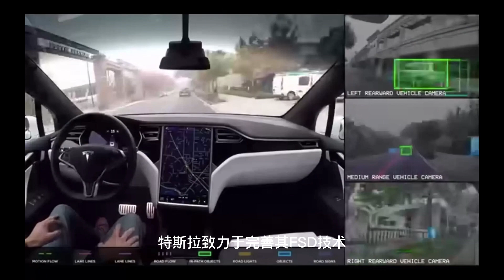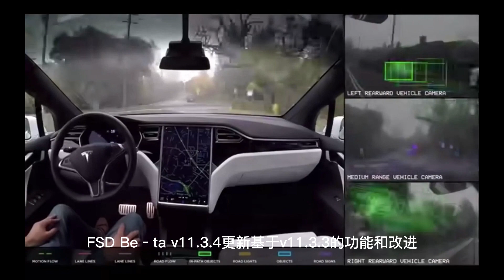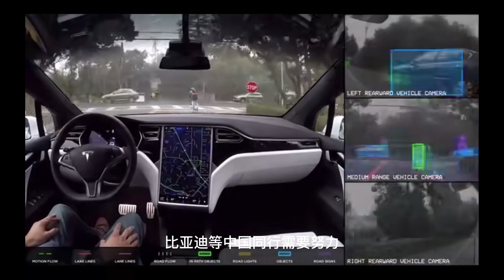特斯拉VS比亚迪最新情资 2023年04月07日（星期五）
1.在销量上特斯拉正在缩小与比亚迪的差距
如果包括有争议的混合动力车，2022年，特斯拉销售了131万辆，比亚迪销售了187万辆，比亚迪的销量中大约一半是混合动力车。
两个公司销量相差56万辆
今年前三个月，特斯拉降价的效果开始显现。
特斯拉销量42.2万辆，比亚迪55.2万辆，相差13万辆
假设这种速度保持下去，
2023年，特斯拉与比亚迪的销量只会相差52万辆
虽然比亚迪今年的目标是300万辆，
而特斯拉今年的目标是190万辆。但是特斯拉降价的效果好像更为明显。
2.据特斯拉微博4月3日消息，特斯拉宣布推出充电新品赛博充。一机两用，可家充，可携带。

据特斯拉官网介绍，该新品可随时在家充电。就像为手机充电一样，只需在晚上把您的 Te­s­la 车辆接上电源，翌日清晨醒来便可满电出发。

特斯拉该型充电桩为中国市场量身打造，重量为13千克，产品以保护外箱和充电设备一体化，满足客户对安全，经济，美观，耐用的需求。
3.据报道，特斯拉宣布向特斯拉员工推出FSD Be­ta v11.3.4。
特斯拉致力于完善其FSD技术，并不断更新和改进，通过使用车队学习、用户反馈和严格测试来使自动驾驶更接近现实。随着不断扩大其FSD Be­ta测试队伍，特斯拉收集关键数据，以进一步增强功能并解决应对先前版本面临的挑战。
FSD Be­ta v11.3.4更新基于v11.3.3的功能和改进，其中包括错误修复、新的驾驶可视化以及用于Au­t­o­p­i­l­ot脱离的免提反馈的语音驾驶笔记功能。
此次更新最重要的是软件的高速公路功能。在技术方面，特斯拉合并了“愿景”和“规划”堆栈，并完全移除高速公路堆栈。这一改进集成了特斯拉著名的多摄像头视频网络系统和下一代规划器，允许更复杂的交互，减少对涂漆车道的依赖，并引入了车辆行为的整体改进。

特斯拉FSD高速公路改进还改善了车辆在宽车道上的定位，重大转弯时的操控性，以及车辆在切入场景中的定位。

为了进一步提高安全性，特斯拉发布了两项新功能。第一个功能解决了特斯拉FSD软件的召回问题，极大地增强了车辆在十字路口的行为，特别是有黄灯、闪烁黄灯或红灯，以及远离高速公路的十字路口。第二项功能解决了FSD的用户错误问题。如果发现存在滥用该系统，特斯拉将可以暂停FSD的使用。
4.特斯拉在欧洲主要市场德国独占鳌头，比亚迪等中国同行需要努力，3月份德国市场汽车销量数据显示：特斯拉3个月合计交付超2万辆，而蔚来刚过100辆，比亚迪仅64辆。差距十分明显，不过可以庆幸的是比亚迪在东南亚的销量几乎碾压对手们。
6.本月6日，中国国务院新闻办就“更好发挥税收职能作用 更优服务经济社会高质量发展”举行发布会。国家税务总局总会计师罗天舒在会上表示，税务部门下一步将继续在四个方面做好工作，其中包括进一步落实支持新能源汽车等新兴产业发展的税收优惠政策。最近王传福也在大声疾呼，希望国家在税收政策方面继续扶持新能源汽车行业的发展。
7.本月6日，2023款比亚迪 e2 正式上市，共推出两款车型配置，其中舒适型售价 10.28 万元，豪华型售价 10.98 万元。购车政策方面，4月30日前，订购该车型的用户可享受包括2年0息，全系2年免费车机流量（5GB/月），三电系统终身保修等多重权益大礼。
8.本月6日消息，比亚迪宣布将于4月10日发布云辇系统，这项技术全称为“云辇智能车身控制系统”。
车身控制系统一直以来都是高端豪华品牌的独占配置。比如我们熟悉的，奔驰有魔毯系统，奥迪有智能稳姿系统、路虎有全地形反馈系统，比亚迪推出自己的车身控制系统，看来准备向高端进军。
据传，这套云辇车身控制系统未来将会在仰望、腾势、F 品牌以及比亚迪王朝部分车型上搭载。